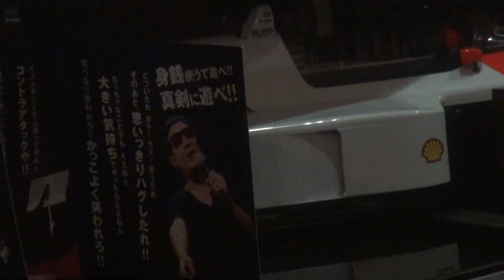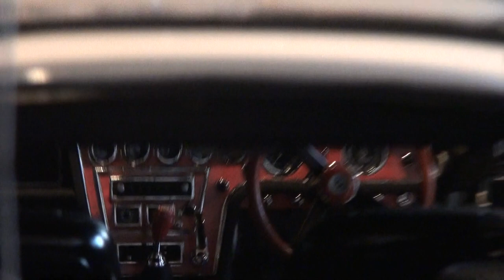TOYOTA 2000GT前期型 DeAGOSTINI 週刊 トヨタ2000GT デアゴスティーニ模型付きマガジン デアゴスティーニ書店